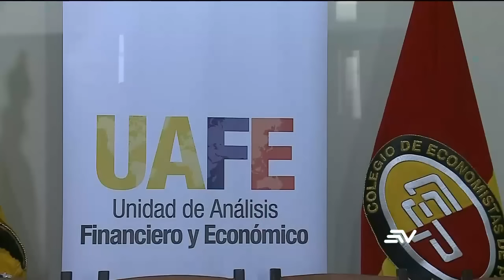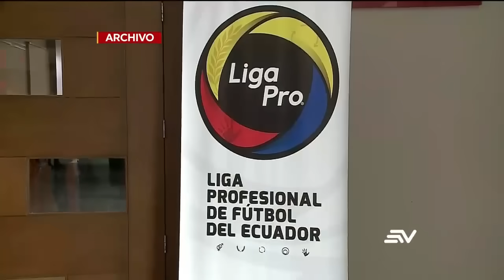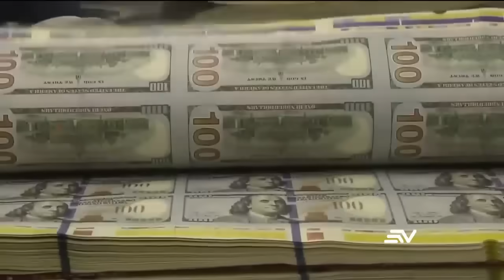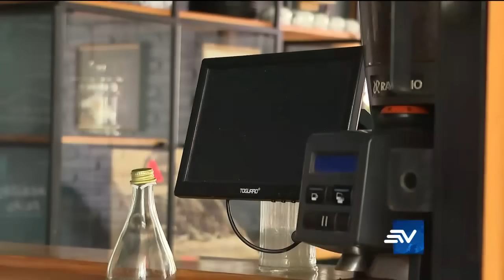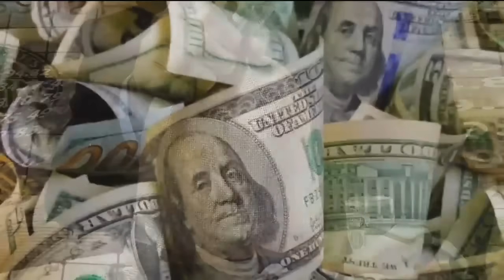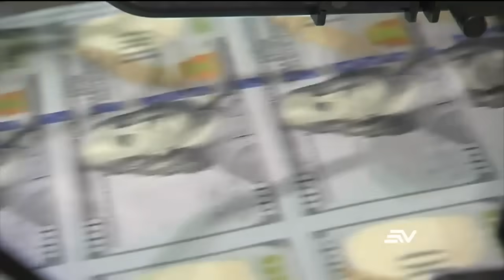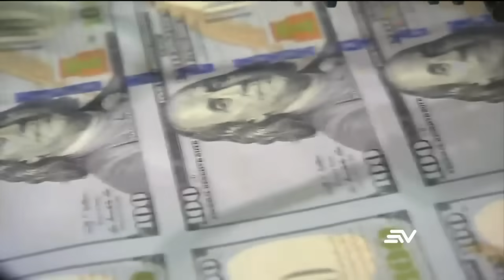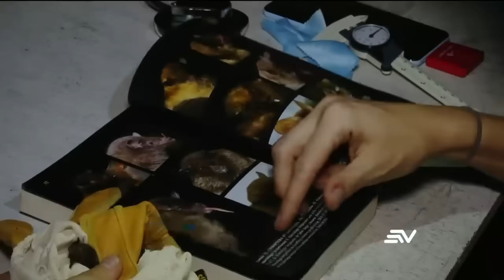Embajador de EE. UU. cuestiona el control del lavado de activos en Ecuador | Televistazo | Ecuavisa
El embajador de EE. UU. en Ecuador, Michael J. Fitzpatrick, siembra dudas sobre el control del lavado de activos en el país. Autoridades analizan incrementar los apagones, para ahorrar energía de cara a fin de año. Además, Lluvias causan daños en Esmeralda, Morona-Santiago y Pichincha. Mire aquí la emisión completa del noticiero de la 1:00 p.m. del 8 de diciembre de 2023.

00:00 - Recaps
01:07 - Informes de equipos de fútbol
04:24 - La ley de extinción de dominio fue aprobada con 131 votos en el 2021
05:59 - Las declaraciones de Fitzpatrick
08:16 - Provincias afectadas por lluvias
10:08 - ¿Aumentarán los apagones?
12:09 - Negociaciones de ley IDEA
13:44 - Procedimiento policial terminó en cruce de balas que dejó 5 heridos
14:22 - Justicia infiltrada
17:34 -¿Dinero ilícito en bancos?
19:44 - El caso colombiano
22:15 - Presidente Putin anunció que irá por la reelección en 2024
22:47 - Israel alista Incursión
24:19 - 12 personas que eran explotadas sexualmente fueron liberadas
24:56 - Guatemaltecos queman al diablo y a la corrupción en festividad
25:48 - Conservación de murciélagos
29:55 - Afluencia masiva en el metro
31:18 - Siguen los festejos en Quito
33:04 - Show de cultura en Guayaquil